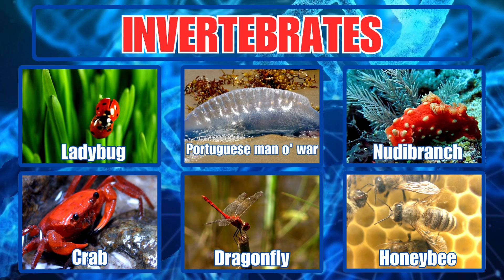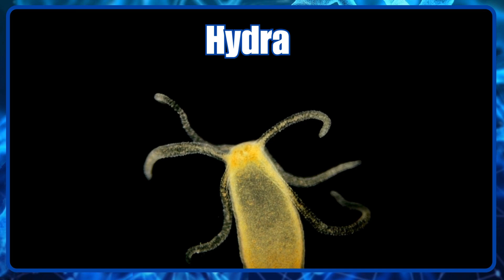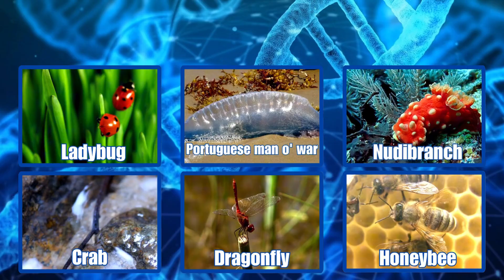Invertebrate names for kids to learn | Invertebrates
Explore the amazing world of invertebrates in this fun and educational video! Learn all about animals without backbones, from tiny insects to mesmerizing jellyfish and intelligent octopuses. Discover unique facts, diverse shapes, and sizes of these creatures, and why they play such a crucial role in our ecosystem. Perfect for curious minds, students, and anyone who loves animals, this video takes you on an adventure through the underwater depths, forests, and beyond.
Happy Learning!!!

Dragonfly 00:15
Butterfly 00:23
Earthworm 00:31
Honeybee 00:39
Cockroach 00:47
Ant 00:55
Spider 01:03
Scorpion 01:11
Tick 01:19
Mosquito 01:27
Grasshopper 01:35
Cricket 01:43
Moth 01:51
Ladybug 01:59
Termite 02:07
Flea 02:15
Firefly 02:23
Beetle 02:31
Fly 02:39
Praying mantis 02:47
Centipede 02:55
Millipede 03:03
Snail 03:11
Slug 03:19
Octopus 03:27
Squid 03:35
Cuttlefish 03:43
Nautilus 03:51
Jellyfish 03:59
Coral 04:07
Starfish 04:15
Sea urchin 04:23
Sea cucumber 04:31
Crayfish 04:39
Lobster 04:47
Shrimp 04:55
Crab 05:03
Barnacle 05:11
Sand dollar 05:19
Sponge 05:27
Tapeworm 05:35
Flatworm 05:43
Roundworm 05:51
Hookworm 05:59
Ascaris 06:07
Leech 06:15
Hydra 06:23
Mussel 06:31
Clam 06:39
Oyster 06:47
Scallop 06:55
Nudibranch 07:03
Sea hare 07:11
Horseshoe crab 07:19
Copepod 07:27
Amphipod 07:35
Isopod 07:43
Japanese spider crab 07:51
Sea squirt 07:59
Sea fan 08:07
Sea pen 08:15
Comb jelly 08:23
Fire coral 08:31
Portuguese man o' war 08:39
Hermit crab 08:47
Giant African land snail 08:55
Peacock mantis shrimp 09:03
Banded coral shrimp 09:11
Bloodworm 09:19
Feather star 09:27
Brittle star 09:35
Moon jelly 09:43
Christmas tree worm 09:51
Tube worm 09:59
Medusa worm 10:07